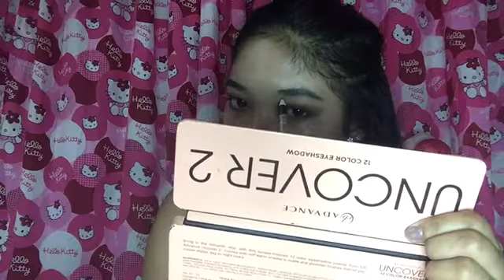Smokey Make up look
hello mga Ka sissy Ko dyan
welcome back saaking Channel

make up that ive use
Eyeshadow everbelena
  Bb cream from ikorea
Liptmatte thepremiumstain
MascaraCareline